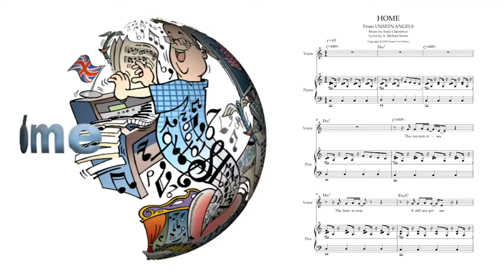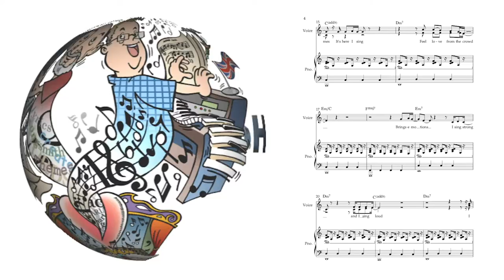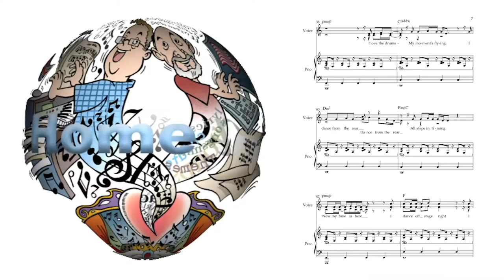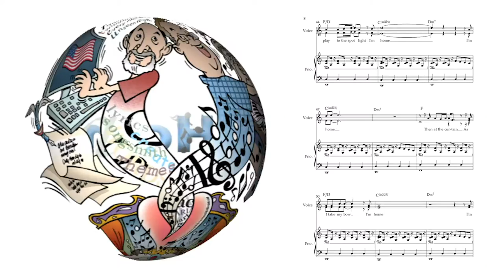Musical Theatre Score - HOME from FALL OF THE FINAL CURTAIN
Download demo and backing track (THIS IS THE ORIGINAL VERSION IN C MAJOR BUT THERE IS ALSO ONE TRANSPOSED INTO Ab MAJOR FOR FEMAL VOICE)

HOME sung by EVAN EDISON
from the musical play FALL OF THE FINAL CURTAIN
Lyrics by A. Michael Storm

EVAN EDISON
The curtain rises
The time is near
It still surprises
The joy is here
My heartbeat rises
It is not fear

Cue the drums
I enter here
My moment comes

It’s here I sing
Feel love from the crowd
Brings emotions
I sing strong and I sing loud

I step into the light
Turn to stage right
I’m home

My heartbeat rising
My big scene is here
I count the timing
My voice is so clear
Lines are rhyming
The words are so dear

It’s the drums
It’s the drums
I love the drums

My moment’s flying
I dance from the rear
All steps in timing
Now my time is here

I dance off stage right
I play to the spot light
I’m Home
I’m Home

Then at the curtain
As I take my bow
I’m Home
I’m Home
I’m Home